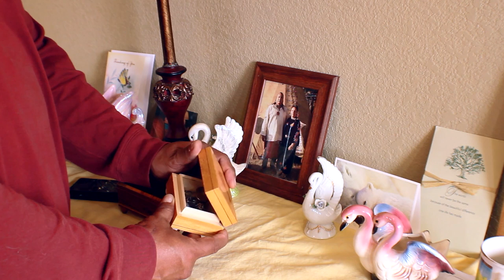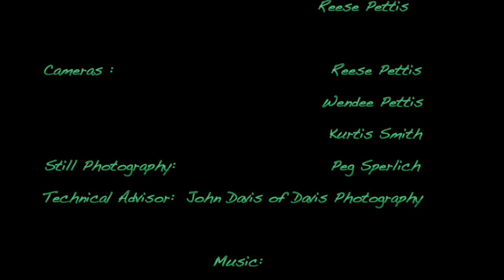Walter's Return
Walter's Return- Written and Produced by Wendee Pettis
Fall in step with Walter as he comes face to face with the memories of a life lost. After a close friend drives Walter to his 'old stomping ground', Walter hikes alone into the Black Hills. When the intense sights and sounds of nature overwhelm him, he has to make a difficult decision: to blot out all the pain or face his fear of freeing his emotions.
During the film, we see that the gentle, yet masculine communication of two good friends can lay the truth wide open with very few words. With the knowledge that earth and man go on, Walter is stimulated to remember, to experience and to live.
Walter: Larry White Crow
Gene: Harland Allen
Maureen: Paula Tonemah
Cameras:Kurtis Smith, Wendee Pettis, Reese Pettis
Production Assistants:Jaime Gordon, Reese Pettis
Stills:Peg Sperlich
The Old Man Next Door - written and performed by Harland Allen, used with permission
Filmed in Hot Springs, SD and the Black HIlls, SD.